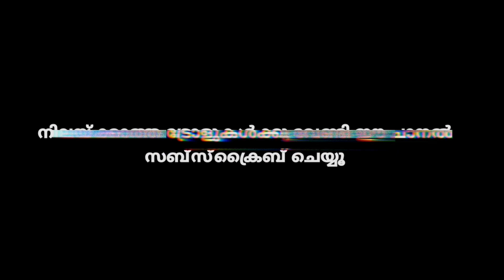കേസിൽ കുടുങ്ങി പാട്ട | helen of sparta interview troll | latest malayalam troll | malayalam trolls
thanks support friends

query solved

helen of sparta
helen of sparta troll
bring back tiktok
malayalam troll videos comedy
latest malayalam trolls
troll malayalam latest
malayalam troll comedy
arjyou
ubaid ibrahim latest
tik tok troll malayalam latest
tik tok troll malayalam
troll malayalam
mallu yankee troll
ubaid ibrahim troll
tiktok stars trolls
malayalam interview trolls